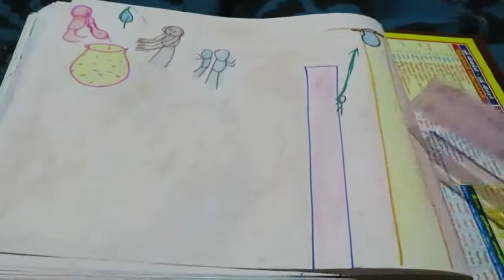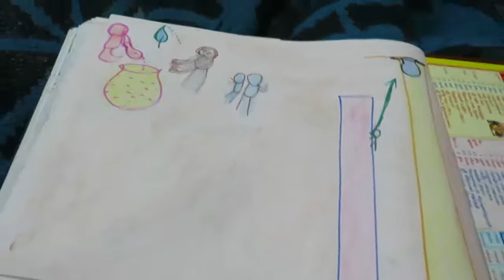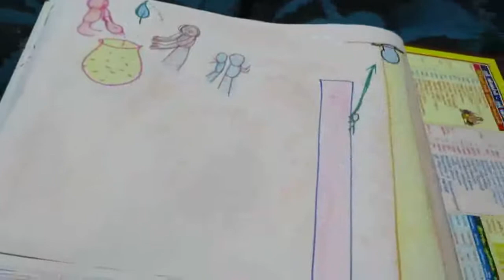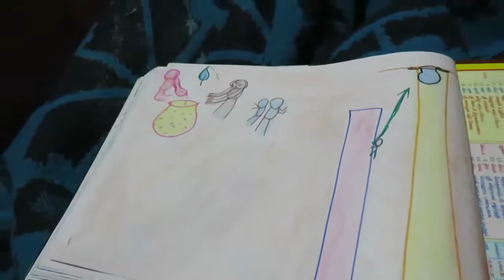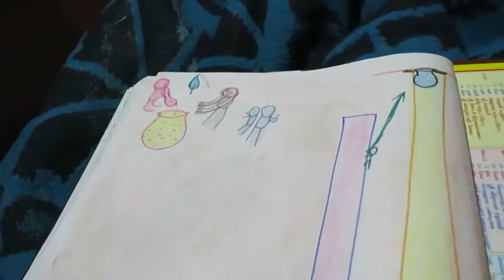தமிழ் - சிறு கதை - செல்வியும் பானையும்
இன்றைய class-ல்   தமிழ் -  சிறு கதை - செல்வியும் பானையும்